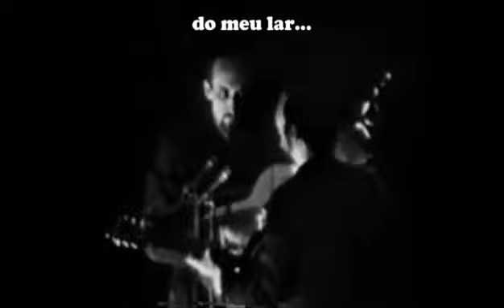500 miles Peter Paul and Mary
500 miles Peter Paul and Mary